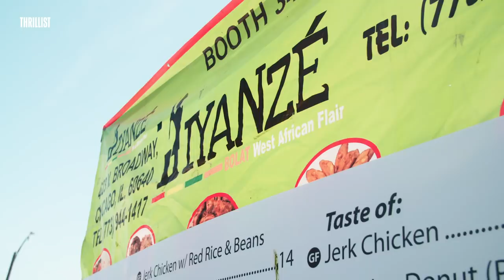Taste of Chicago: Send Foodz w/ Timothy DeLaGhetto & David So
If there’s one thing you can’t deny about Chicago, it’s that the Windy City will blow you away with its food, whether it’s the iconic deep dish pizza or a classic loaded hot dog (hold the ketchup). Watch our hosts Timothy DeLaGhetto and David So try all the city has to offer at the Taste of Chicago, the city’s biggest outdoor food festival.

Ever wonder what it’s like to be given exclusive access to food festivals all over the country? Our newest show, “Send Foodz,” definitely has you covered, hosted by your favorite comedians, foodies, and world-renowned YouTube influencers, Timothy DeLaGhetto and David So. We travel around the US to different food festivals and sample all the best bites and sips the country has to offer. Don’t miss out on any of the fun!

CREDITS:

Hosts
Timothy DeLaGhetto
David So

Producer
Debbie Wong

Production Coordinator
Myra Rivera

Camera Operators
Jeremy Stark
Joe Buhnerkempe

Audio Operator
Derek Katzer

Production Assistant
Cora Dawn

Editor
Zachary Lapierre

Design Director
Ted McGrath

Animator
Megan Chong

Senior Producer
Gabrielle Williott

Line Producer
Emily Tufaro

Post-Production Supervisor
Daniel Byrne

Supervising Producer
Stasia Jones

Executive Producer
Justin Lundstrom